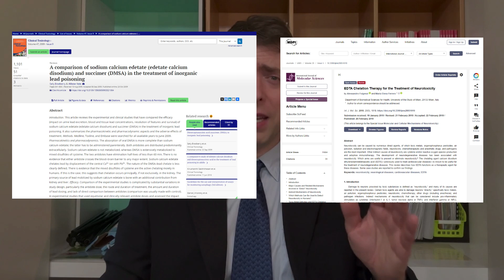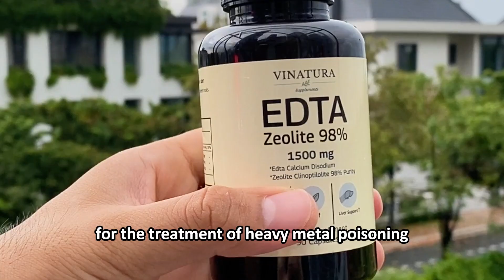Calcium Disodium Edta - Benefits, Side Effects & Dosage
In this eye-opening video, we delve into the world of Calcium Disodium EDTA, a powerful chelating agent known for its ability to detoxify the body from harmful heavy metals.
🌿 Vinatura EDTA Zeolite 98% 1500mg

Discover the numerous uses of Calcium Disodium Edetate, also known as Edetate Calcium Disodium, and how it can be a game-changer for your health.

We'll explore the benefits of Calcium Disodium EDTA, including its potential to improve cardiovascular health by reducing arterial plaque. But as with any treatment, it's essential to be aware of the Calcium Disodium Edetate side effects. Is Calcium Disodium EDTA bad for you? We'll discuss the potential side effects and whether it's harmful, helping you make informed decisions.

Learn about the recommended dosage and the importance of medical supervision when using EDTA Calcium Disodium. We'll also touch on its role in food preservation and answer questions like "What is Calcium Disodium EDTA?" and "Is Calcium Disodium EDTA harmful?"

Whether you're curious about Calcium Disodium Versenate, dealing with a Calcium Disodium EDTA allergy, or simply want a clear Calcium Disodium EDTA definition, this video has you covered.

👉 Elevate your health naturally! Explore the power of Vinatura EDTA Zeolite 98% 1500mg and boost your vitality today